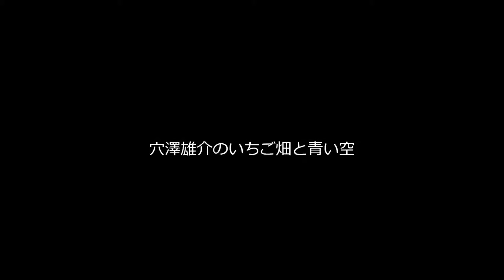FMあおぞら(79.2MHz)穴澤雄介のいちご畑と青い空 第33回 2015年11月15日（日）放送分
FMあおぞら（79.2MHz）「穴澤雄介のいちご畑と青い空」
2015年2015年11月15日（日）放送分「FMあおぞら」（79.2MHz）
時　間・（本放送）毎週日曜日１６：００～１６：３０（再放送）翌週金曜日１１：３０～１２：００
番組宛のご意見ご感想、リクエストの宛先はエフエムあおぞらまで！
電話、ファックス・０２２３－３２－２２９３
穴澤雄介オフィシャルファンクラブサイト